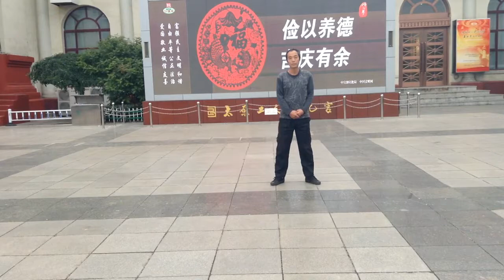国际排舞《性感的沙滩》Sexy Beaches